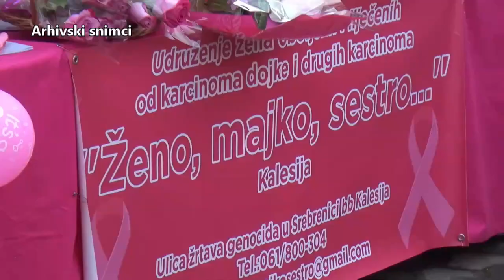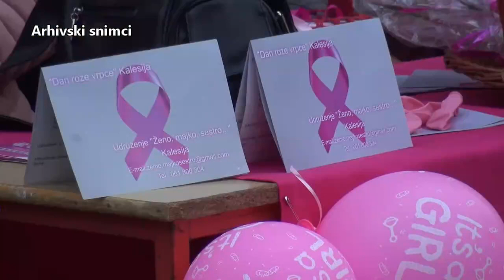"Dan roze vrpce" sutra u Kalesiji